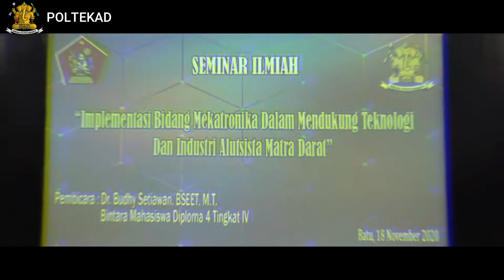SEMINAR ILMIAH POLTEKAD KODIKLATAD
Seminar Ilmiah dilaksanakan di gedung Aula Poltekad Kodiklatad dan dibuka secara langsung oleh Komandan Poltekad Kodiklatad Brigjen TNI Dr. Nugraha Gumilar, M.Sc. dan sebagai pemateri seminar oleh Dr. Budhy Setiawan, BSEET, M.T.